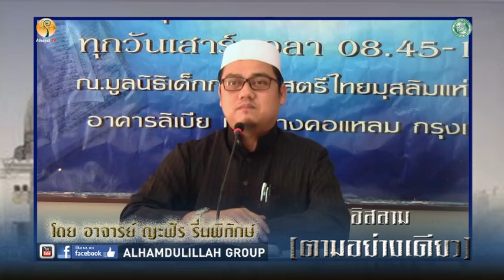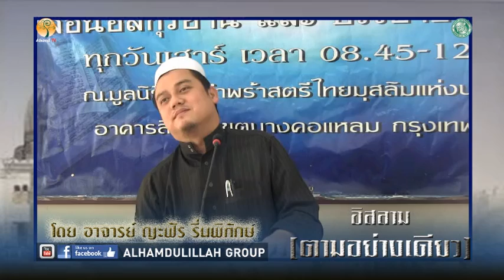AH 0758 อิสลาม ตามอย่างเดียว โดย อาจารย์ยะฟัร รื่นพิทักษ์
10.6.60 @ ชมรมมุสลิมผู้สูงอายุ อาคารลิเบีย

Tel & Line iD :
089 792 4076 (ดาวุด)
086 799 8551 (มูฮัมหมัด)